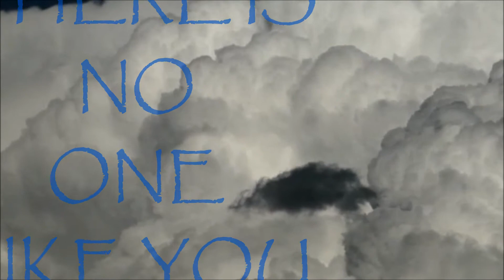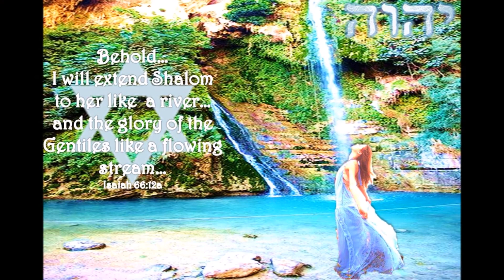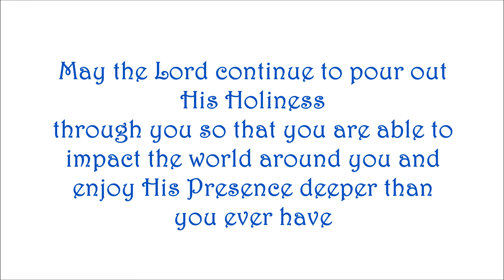Kim Walker Smith sings Holy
Holy is a soaking video with Kim Walker - Smith singing 'Holy'. It is filled with His holiness and reflects His glory in every part. Featuring the universe and the earth with beauty and several pieces of Holy Spirit inspired digital art. I pray you enjoy this as much as I did creating it...may His touch be evident as you soak in His holiness and experience His glory. May you be eternally refreshed.